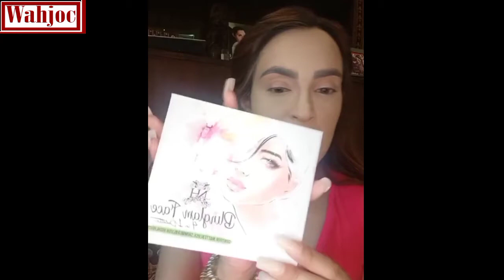how Nadia Hussain dressed up for lux style award || makeup tutorial